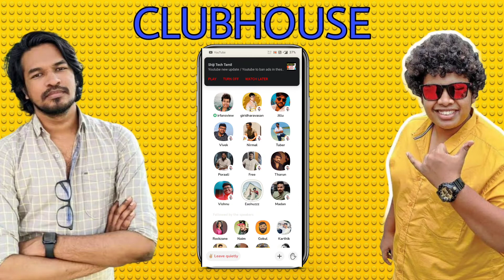Madan Gowri and Irfan Views Talk Together on ClubHouse / விடுகதை joke 😂😂 / Tuber boss bro mokka joke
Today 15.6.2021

     Madan Gowri Bro and Irfan Views bro on ClubHouse Talk,.  vidukathi pottie veralevel fun, Madan bro on 😎😎😎😎, Tuber boss bro also in silent mode, irfan bro valakam pola vera level 🔥🔥🔥🔥🔥🔥🔥